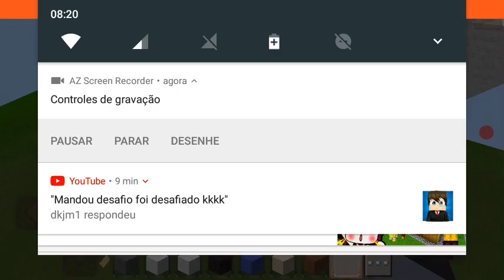Dkjm1, que vc achou dessa construção da sua skin ;-; XD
dkjm1, ficou Engraçado?

NAO DESISTA DOS SEUS SONHOS